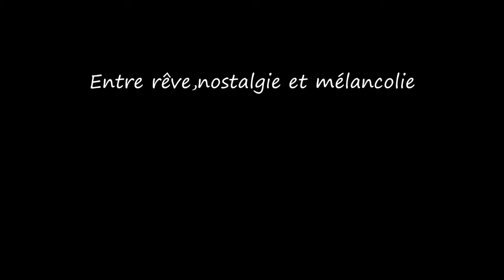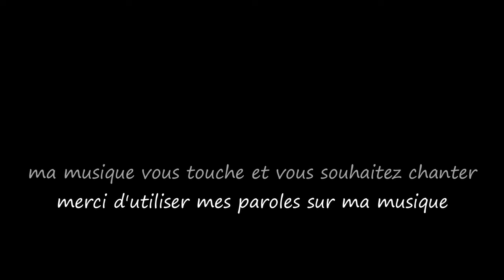Ne m'oublie pas...Tricia Brett / Le monde d'Epsilon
Dans le langage des fleurs quand on offre du myosotis cela signifie : "Ne m'oublie pas".
"Ne m'oublie pas" exprime la peur d'être oublié. Les couplets explorent cette crainte face à l'oubli, tandis que le refrain réitèrent cette demande de ne pas être effacé de la mémoire collective. Cette chanson met en lumière l'angoisse de disparaître dans l'oubli et l'importance de laisser une empreinte durable dans l'histoire...

Paroles de "Ne m'oublie pas"

Couplet 1
Dans l'ombre du temps, ma voix s'efface,
Mélodies éphémères, peur qui prend place,
Dans le silence, une crainte tenace,
Ne m'oublie pas, dans cette espace.

Couplet 2
Mes notes s'éteignent, dans l'immensité,
Des rimes oubliées, dans la férocité,
Peur de l'obscurité, où mon nom s'efface,
Ne m'oublie pas, dans cette angoisse.

Refrain
Ne m'oublie pas, dans la mémoire,
Mélodie perdue, dans le noir,
L'artiste anonyme, au fond du puits,
Ne m'oublie pas, dans ces ennuis.

Couplet 3
Mes accords disparaissent, sous le clair de lune,
Dans l'oubli imminent, où la nuit est brune,
Peur de s'estomper, dans l'histoire passée,
Ne m'oublie pas, dans cette traversée.

Couplet 4
Mon souffle se dissipe, dans le vent léger,
Dans l'oubli annoncé, sombre destinée,
Peur de ne plus être, dans le souvenir,
Ne m'oublie pas, dans cet avenir.

Un grand merci à Tricia Brett pour avoir sublimé cette musique...

Epsilon

In the language of flowers when we offer forget-me-nots it means: “Don’t forget me”.
“Forget me not” expresses the fear of being forgotten. The verses explore this fear of oblivion, while the chorus reiterates this request not to be erased from collective memory. This song highlights the anguish of disappearing into oblivion and the importance of leaving a lasting mark on history...

Lyrics of "Don't forget me"

Verse
In the shadows of time, my voice takes flight,
Fleeting melodies, fear within my sight,
Fear of being forgotten, in silence's echo,
Don't forget me, in this dance, I bestow.

Verse
My notes fade away, into vastness' lure,
Forgotten rhymes, in fierceness' pure,
Fear of fading away, where my name dims,
Don't forget me, in these bleakest hymns.

Chorus
Don't forget me, in memory's grace,
Lost melody, in the darkest space,
The anonymous artist, in the abyss,
Don't forget me, amidst this amiss.

Verse
My chords vanish, under the moon's light,
In impending oblivion, where nights alight,
Fear of fading, in histories past,
Don't forget me, in this forgotten cast.

Verse
My breath disperses, in the gentle breeze,
In foreseen forgetfulness, somber destinies,
Fear of ceasing to be, in memory's view,
Don't forget me, in this future, askew.

Epsilon